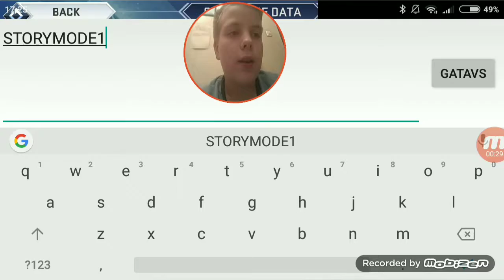Nba 2k19 (on mobile)